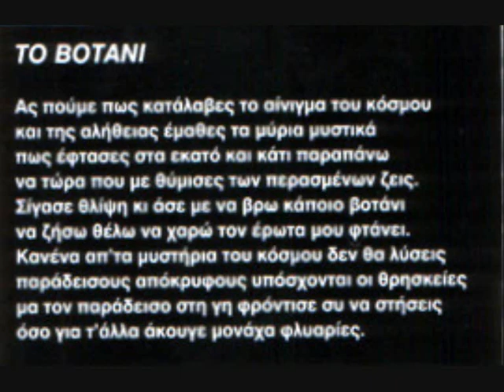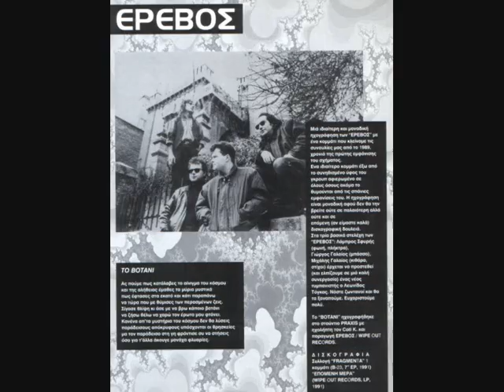ΕΡΕΒΟΣ - Το Βοτάνι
ΔΙΣΚΟΣ Various ‎– Το Μαγικό Βοτάνι (1994)
Οι "'Ερεβος" ξεκίνησαν το 1989 στην Αθήνα. Η πρώτη τους δισκογραφική παρουσία έγινε το '90 στην εφτάιντση συλλογή "Fragmenta II", του φάνζιν "Στις Σκιές Του Β-23", με το τραγούδι "'Ερεβος". Ο πρώτος τους δίσκος, με τίτλο "Επόμενη Μέρα", κυκλοφόρησε στα τέλη του '91 από τη "Wipe Out και περιείχε εννιά κομμάτια. Η σύνθεσή τους στο δίσκο ήταν Λάμπρος Σφυρής (ex "Ρέκβιεμ") φωνή και πλήκτρα, Μιχάλης Γαλαίος (ex "Ρέκβιεμ") κιθάρα, Γιώργος Γαλαίος μπάσο και Μάρκος Διαμαντόπουλος τύμπανα. Το '94 συμμετείχαν στη συλλογή "Το Μαγικό Βοτάνι" της "Wipe Out", με το κομμάτι "Το Βοτάνι". Από την ίδια εταιρεία κυκλοφόρησαν και οι δύο επόμενες δουλειές τους. Το '95 το lp "Αίμος" με έξι κομμάτια και νέο μέλος στη σύνθεσή τους το Λεωνίδα Τόγκα στα τύμπανα. Το '99 το cd "Ανόητες 'Εχθρες" με δέκα κομμάτια και νέο ντράμερ το Χάρη Παπαβασιλείου. Παράλληλα συμμετείχαν σε κάποιες συλλογές, έκαναν λίγες επιλεγμένες συναυλίες και στις αρχές του '00 διαλύθηκαν. Την ίδια χρονιά επανεκδόθηκαν τα δύο πρώτα τους lp, "Επόμενη Μέρα" και "Αίμος", σε διπλό cd από την "Wipe Out".
Μετά τη διάλυσή τους ο Λάμπρος Σφυρής ασχολήθηκε με την ηχοληψία. Ο Μιχάλης Γαλαίος έπαιξε στους "Lost Bodies" και "Flowertrain", συνεργάστηκε με θεατρικές ομάδες και από το '08 ασχολήθηκε με το προσωπικό του project "Μαύρες Κωμωδίες".
ΛΑΜΠΡΟΣ ΣΦΥΡΗΣ [ΦΩΝΗ/ΠΛΗΚΤΡΑ] ΜΙΧΑΛΗΣ ΓΑΛΑΙΟΣ [ΚΙΘΑΡΑ]
ΓΙΩΡΓΟΣ ΓΑΛΑΙΟΣ [ΜΠΑΣΟ] ΧΑΡΗΣ ΠΑΠΑΒΑΣΙΛΕΙΟΥ [ΤΥΜΠΑΝΑ]